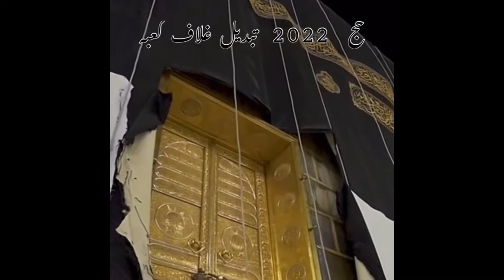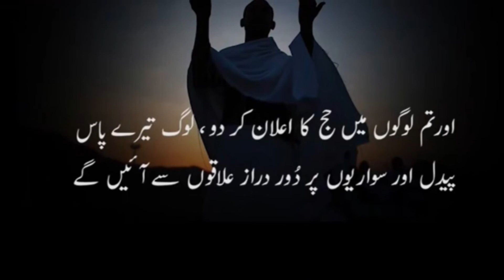Hajj Mabrook 2022 whatsapp status 2022 Kiswah draping 2022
Riyadh: For the first time, the annual ritual of changing Kiswah (Ghilaf-e-Kaaba) will take place on the first of Muharram, marking the beginning of the new Islamic year.

The new Kiswah is generally draped on the Holy Kaaba on 9 Zul Hijjah (i.e) the Day of Arafat every year.

Abdulhamid bin Said Al Maliki, the deputy general president for affairs at the King Abdulaziz Complex for Manufacturing the Kiswah al Kaaba, said the new covering would be draped over the Kaaba on the first day of Muharram instead of the ninth day of Dhu Al Hijjah, marking the beginning of the new Islamic year.

In preparation for the Haj season every year, the authorities in Makkah raised the Kiswah (Ghilaf e Kaaba), the cloth that drapes the Kaaba by three metres, and covered the raised part with a two-metre-wide white cotton cloth (Ihram) on all four sides, an annual custom.

It is carried out as a precautionary measure to protect the Kiswah because pilgrims who touch or hold on to it during tawaf (circumambulation of the Kaaba) can damage the fine material in the process.

Changes through ages
The Kiswah has seen regular changes through the ages. It was covered once in red, once in white, once in green and at present in black brocade.

The 14m tall garment has been prepared from pure silk fibre, embellished by gold and silver-plated thread and motifs illustrating verses from the Holy Quran.

In the upper third of it, there is a belt 95 centimetres wide and 47 metres long. Under the belt, there are Qur’anic verses written, each of them within a separate frame, and in the intervals between them there is a shape of a lamp on which is written “O live, O Qayyum,” “Oh, Most Merciful, O Most Merciful.” “Praise be to God, Lord of the Worlds.”

An approximate — million riyals have been spent on the preparation of the Ghilaf-e-Kaaba by dozens of weaving experts at a special factory exclusively devoted to the manufacture of the Kiswah.